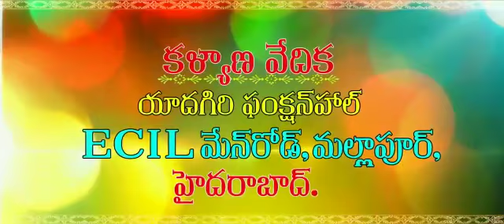My friend madhu wedding ceremony